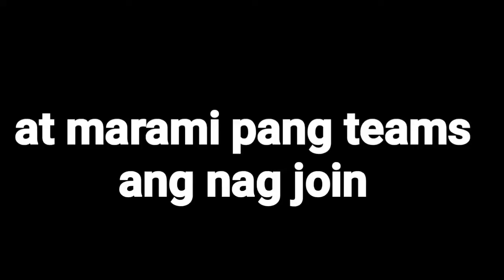NATIONAL CRIME PREVENTION WEEK SA BORACAY(SIKAD FUN RIDE)ZZILAK VLOG